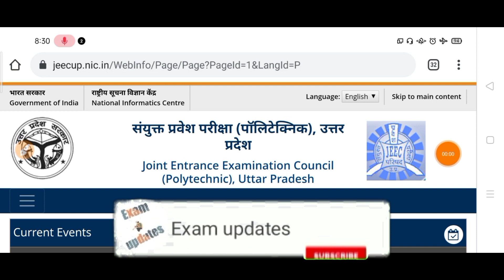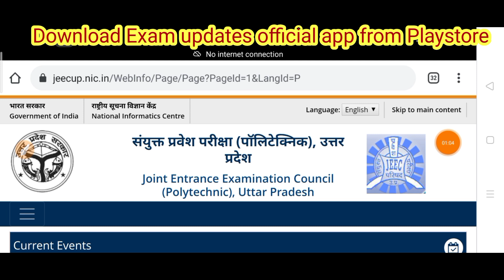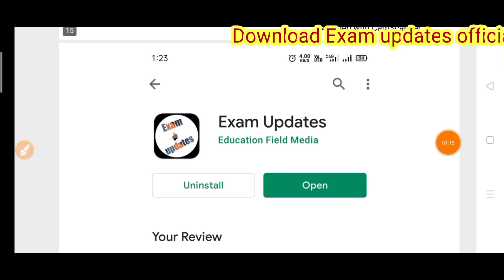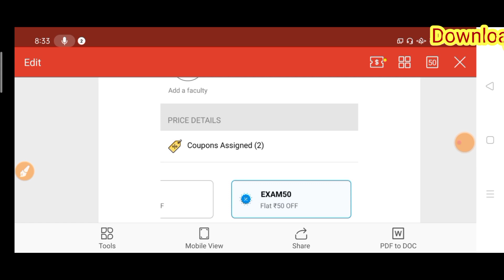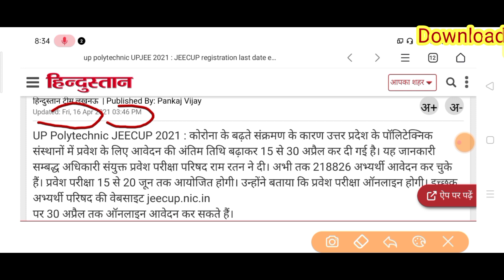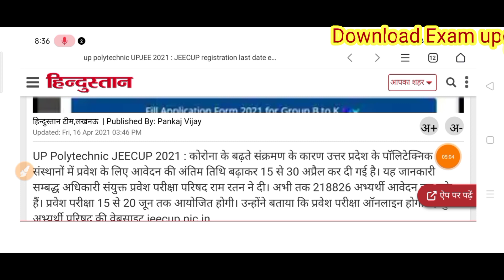Jeecup entrance exam online form 2021 today letest update | jeecup form last date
Hey! Checkout this amazing course *POLYTECHNIC MATH RANKERS BATCH*.

GB sir, NJ sir, Akansha Ma’am aur Prince sir jaise Kota ke aur bhi top teachers ke courses aur video lectures IIT-JEE aur NEET ke liye milenge Doubtnut App par, Ab ghar baithe karlo apni exams ki taiyaari pakki :D

More Features :
1) Saari important books milengi solved video solutions ke saath
2) Previous year papers, Important PDFs, Question Bank
3) Crash Course, Mock Tests, Quiz
4) India's biggest student's community
& much more

3 Crore se zyada bachho ka bharosa!!"